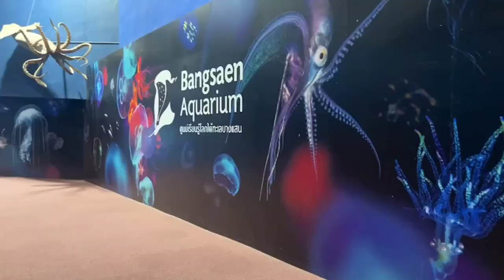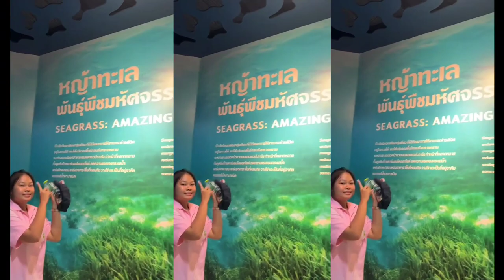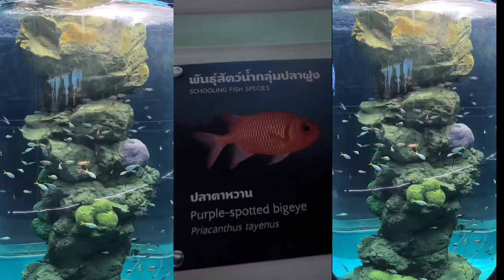VLOG @Aquarium in Burapha University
นาย ณัฐนนท์ จันทรกุล ม.6/7 เลขที่8
นางสาว รมย์ธีรา บุตรเพชร ม.6/7 เลขที่28
นางสาว ศุภาวรรณ รอดสดใส ม.6/7 เลขที่33
นางสาว วิไลลักษณ์ ทุพรม ม.6/7 เลขที่37
นางสาว พัชรินทร์ ตื้อเสาร์ ม.6/7 เลขที่39